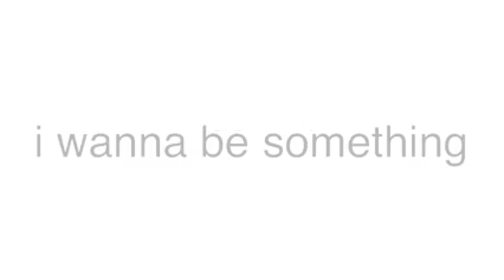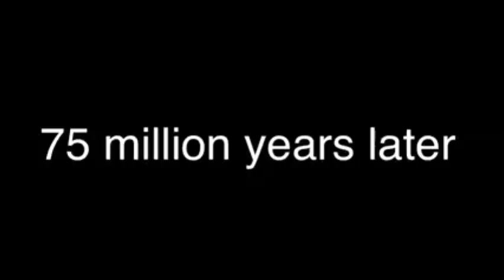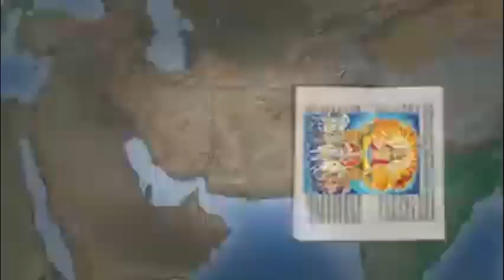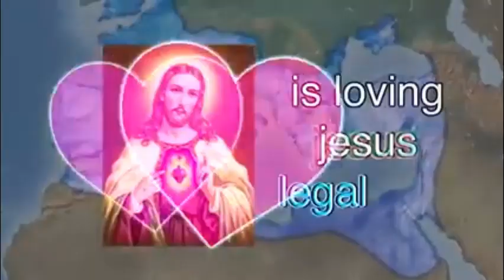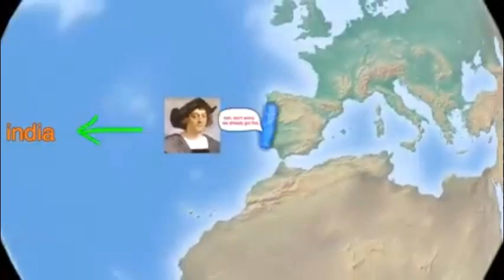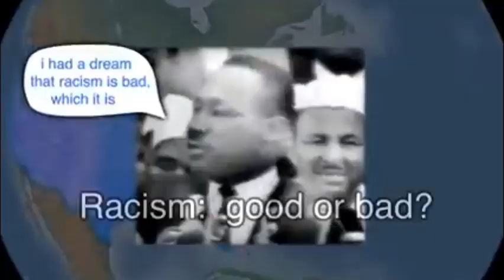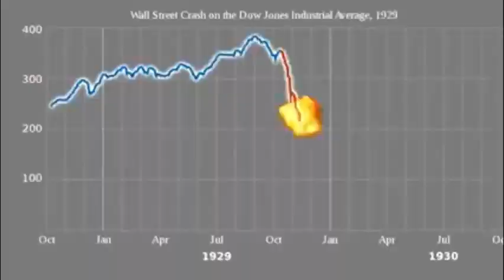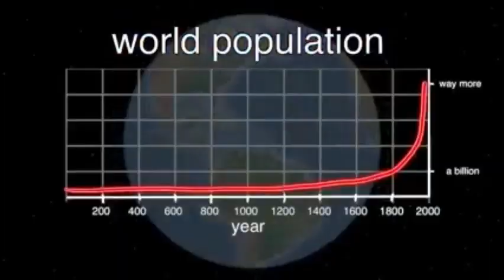YTP History of the entire BALLS, i guess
like rocks- *VINE BOOM*